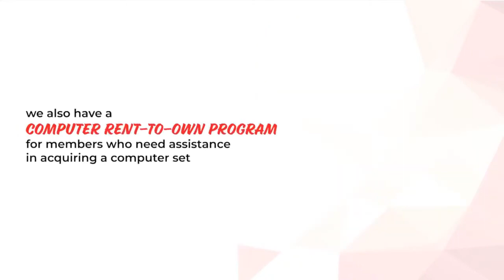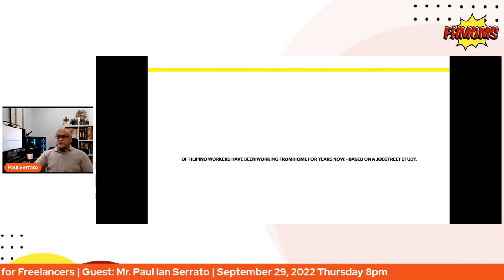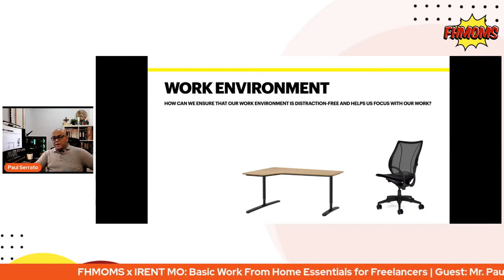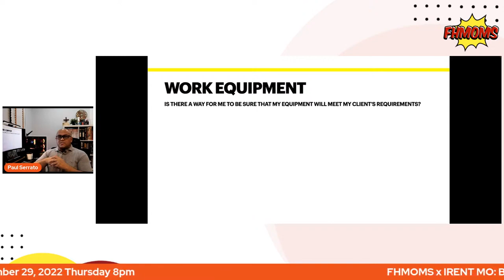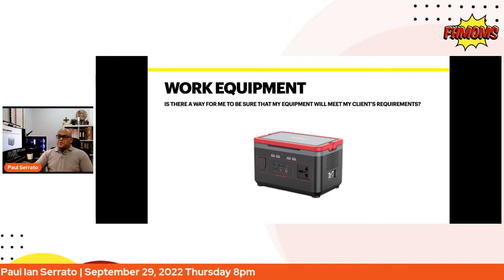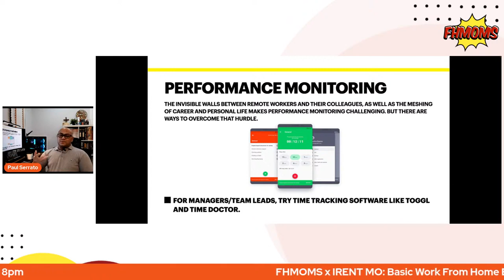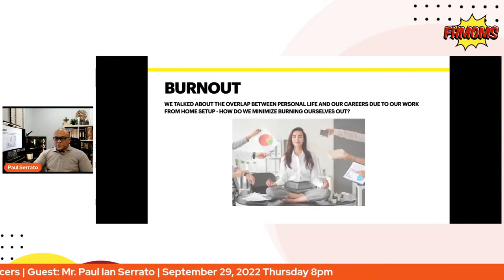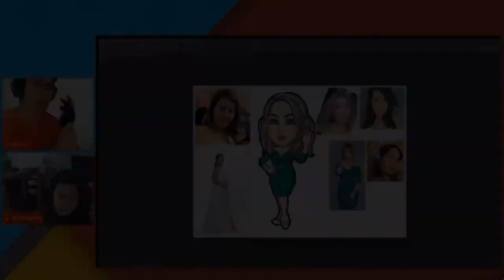Basic Work From Home Essentials for Freelancers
Let us help you know about the Basic Work From Home Essentials for Freelancers